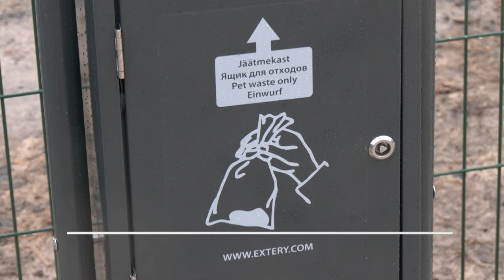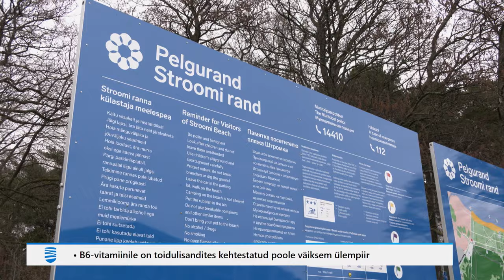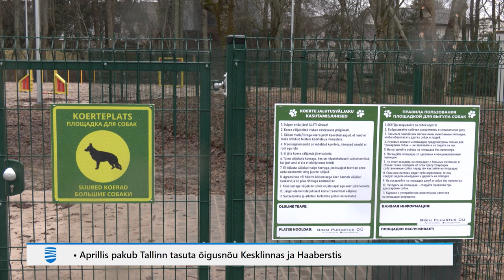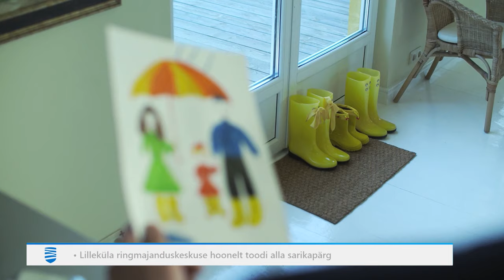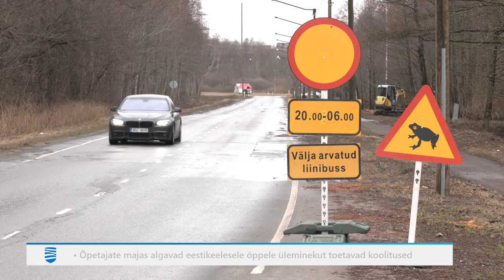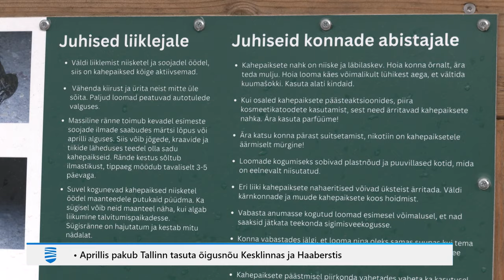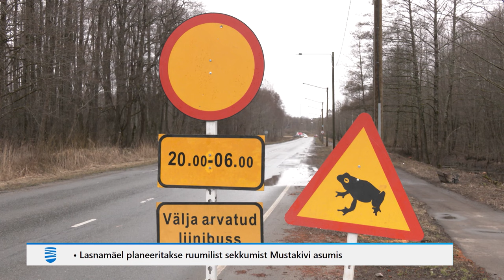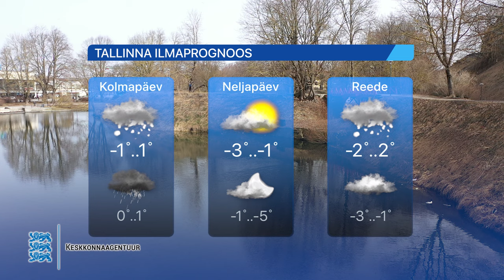02.04.2024 - Tallinna Uudised